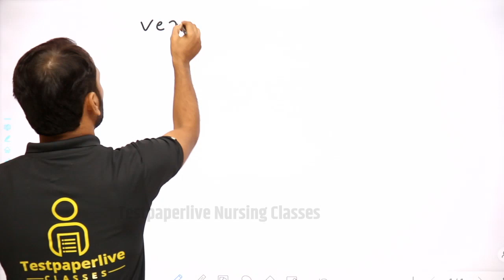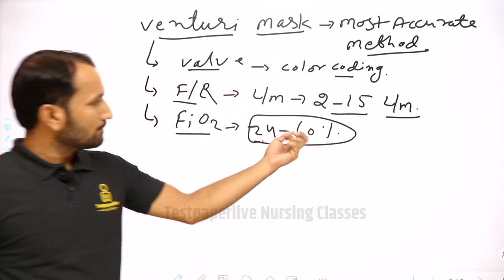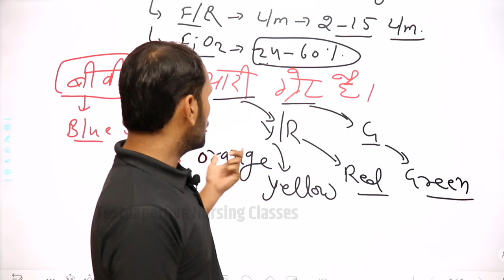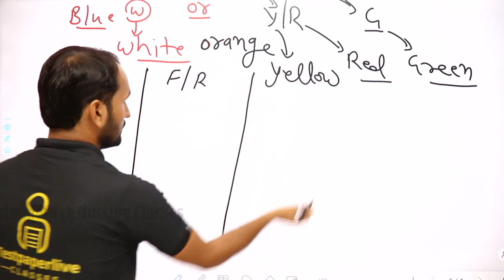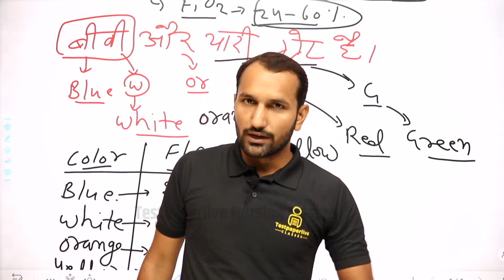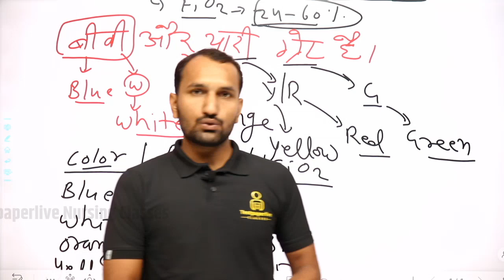Venturi Mask’s Valve & Flow Rate | Fast & Easy Trick | Easy Way To Learn | By Vikas Sir